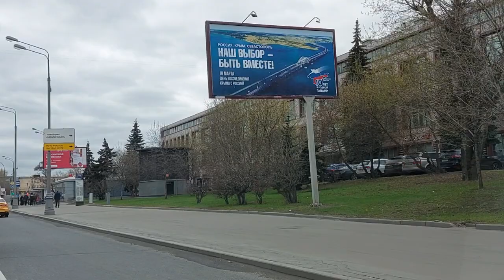Roads and Pedestrians in the Capital City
01: Roads and Pedestrians in the Capital City
02: In this video, we explore the roads and pedestrian zones in the heart of the capital city. From busy highways to quiet alleys, we take you on a journey through the city's diverse infrastructure, showcasing the different modes of transportation available to residents and visitors alike. Whether you prefer to walk, cycle, or ride public transport, there's an option for everyone in this bustling metropolis.
We start by exploring the central thoroughfares, where buses and taxis jostle for space alongside cyclists and pedestrians. We show you how to navigate the busy streets safely and efficiently, highlighting the best pedestrian crossings, bike lanes, and public transport stops. We then venture into the quieter neighbourhoods of the city, where narrow alleys and cobbled streets create a more relaxed atmosphere for walkers and cyclists alike.
Throughout the video, we provide useful tips and insights for those new to the city, such as where to find the best routes for running or cycling, how to avoid traffic hotspots, and which areas are best explored on foot. We also delve into the fascinating history of the city's transport system, from the first horse-drawn carriages to the modern, eco-friendly buses and trams that ply the streets today.
03
04: roads, pedestrians, public transport, city sights, cycling, walking, urban exploration, traffic rules, city history, transport options, city tips